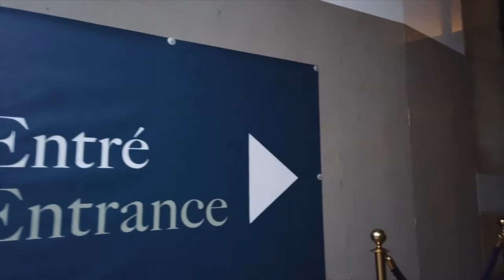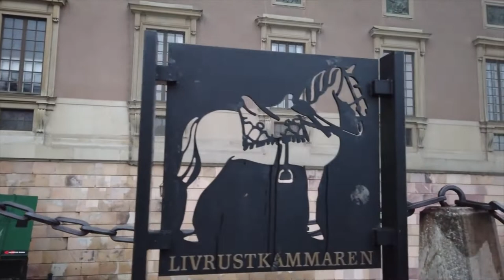STOCKHOLM - Sweden 🇸🇪😎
Stockholm is the capital of Sweden and the largest city in the country. There are 14 islands and more than 50 bridges connecting several parts of this archipelago.

We start our walk in the central Sergels square and one of the central points in Stockholm. From there we stroll along the Drottninggatan towards the Gamla stan island.

License
TRAVEL VLOGS